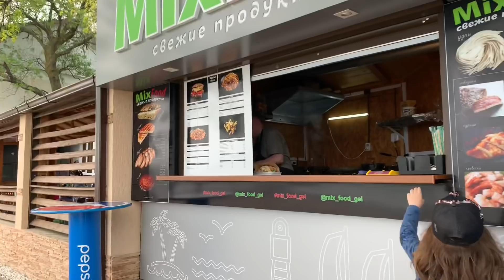Геленджик. Строят остров в Бухте. Тонкий мыс